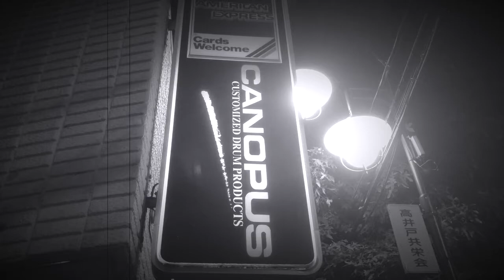CustomShopCANOPUS 驚愕の結果！人気！ツインペダルドライブシャフト比較してみた！全然違う！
CustomShopCANOPUSが現在販売中の中でも人気のツインペダルドライブシャフトを比較してみた！
驚きの結果が、、、

バルク品ベアリング内蔵ツインペダル用リンケージドライヴシャフト
当店のみの取り扱い商品！税込9,900-円！！

TRICK/トリック ツインペダル用ドライブシャフト RETROFIT DRIVE SHAFT
国内では当店のみの取り扱い商品！税込18,700 円！！